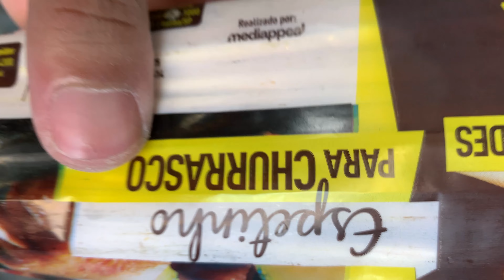Como fazer um berço De Madeira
deixem sugestões de videos novos